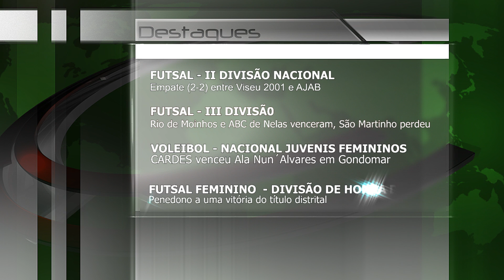Desporto - 06 Março 2013